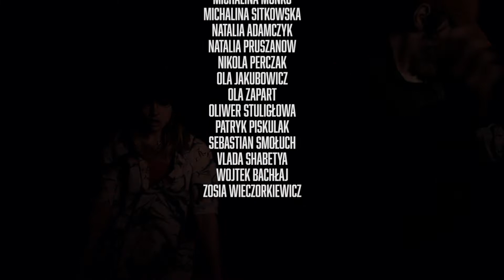Busta Rhymes - Kill Dem / Replay Dance Studio / Sandy Rzeźniczak Choreography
Choreography: Sandy Rzeźniczak

Video: Z Production